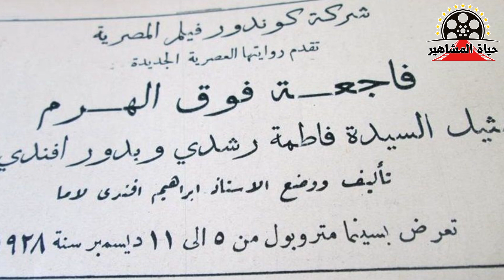بدرية رأفت واحدة من أوائل الفنانين في تاريخ السينما المصرية | حياة المشاهير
بدرية رأفت واحدة من أوائل الفنانين في تاريخ السينما المصرية | حياة المشاهير ولدت الفنانة جوزفين جورج سركيس التي عرفت باسم الفنانة بدرية رأفت
في محافظة أسيوط في 26 ديسمبر من عام 1920م
نشأت الفنانة بدرية رأفت وتعلمت في مدارس نوتردام بمحافظة أسيوط